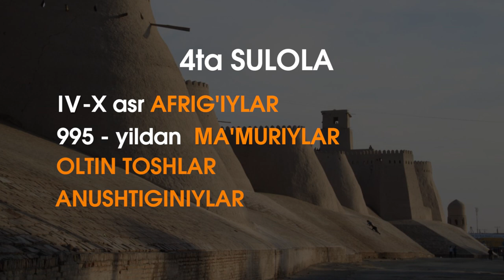#9 XORAZMSHOHLAR DAVLATI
Assalomu alaykum hurmatli o'quvchilar, bugun siz bilan biz XORAZMSHOHLAR DAVLATI VUJUDGA KELISHI VA UNING TARAQQIYOTI haqida gaplashamiz. Agar sizda darslik bo'yicha savollaringiz yoki iltimoslaringiz bo'lsa, izoh sifatida yozib qoldirishingiz mumkin. Biz albatta javob qaytaramiz. Omad.